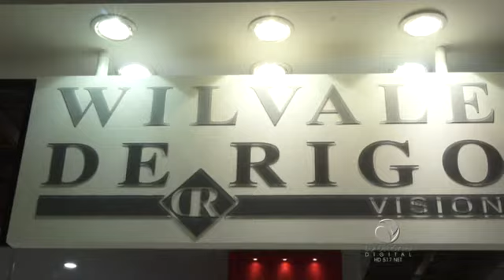PGM 673 1º Bloco - Especial Abióptica 2014